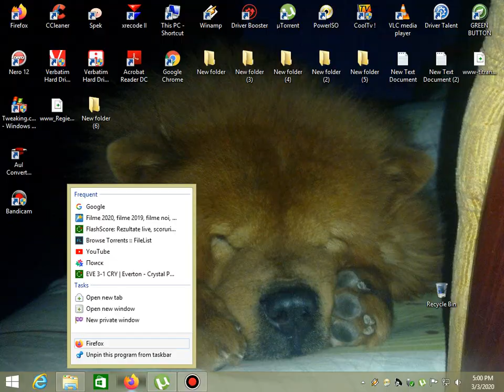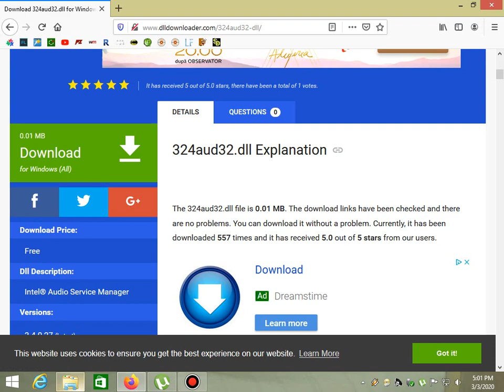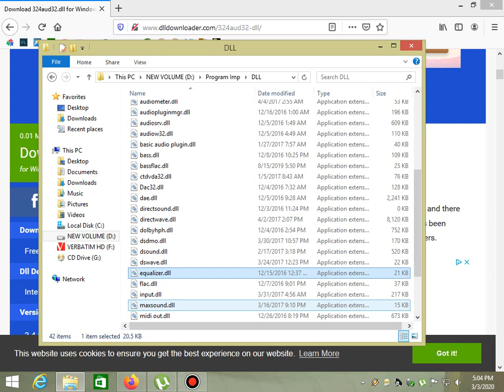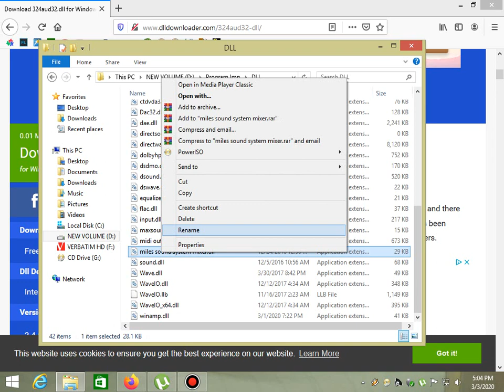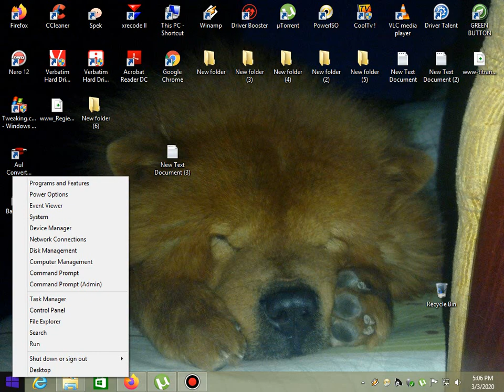Sound- Make much better for PC